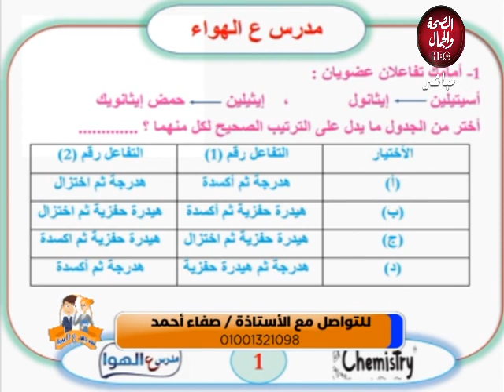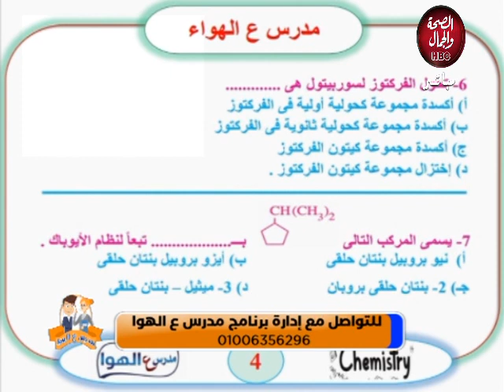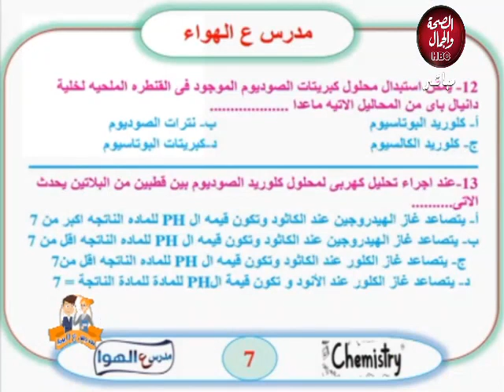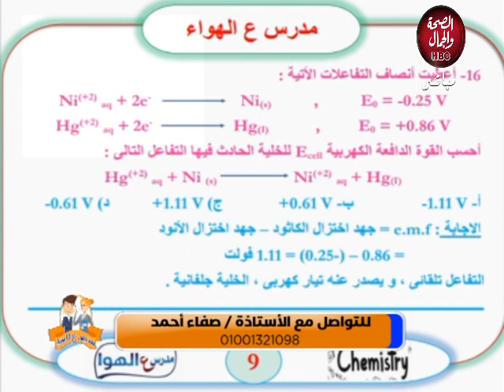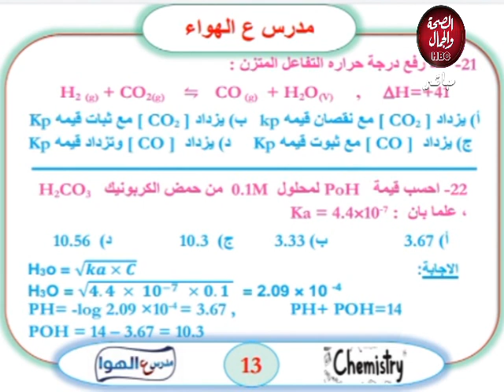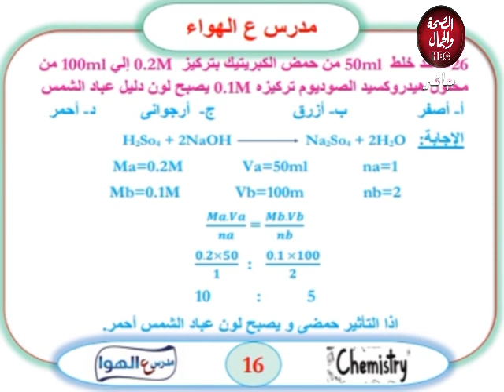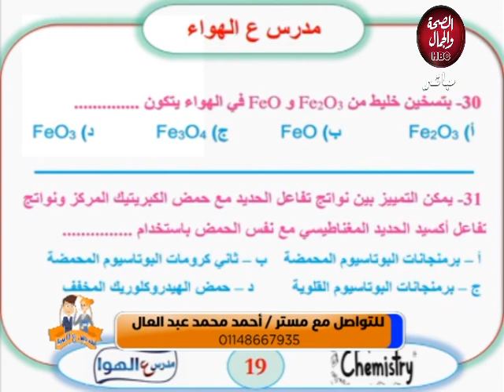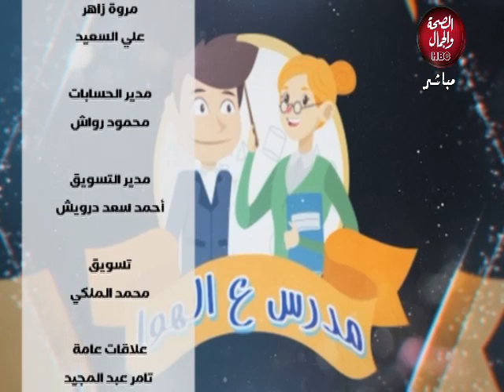مدرس علي الهوا | المراجعة النهائية في الكيمياء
قناة_الصحة_والجمال# برامجنا